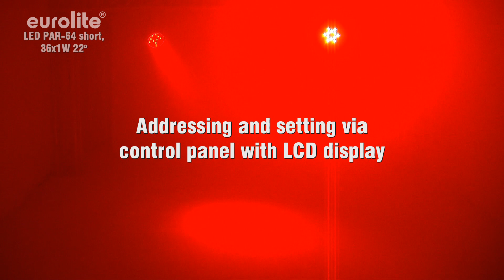EUROLITE LED PAR-64 short 36x1W 22°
Professional LED spot in LED DMX format

Operable in stand-alone mode or DMX interface

DMX512 control possible via any commercial DMX controller (occupies 5 channels)

3 or 5 DMX channels selectable for numerous applications

Adjustable microphone sensitivity via rotary control

Addressing and setting via control panel with LCD display

Functions: Static colors, RGB color blend, 6 internal programs, dimmer and strobe settings via DMX, Master/Slave

Equipped with 36 x 1W LEDs

Beam angle approximately 22°

Advantages of high-power LED technology: extreme light output, extremely long life, low power consumption, defacto maintenance free with brilliant light radiation